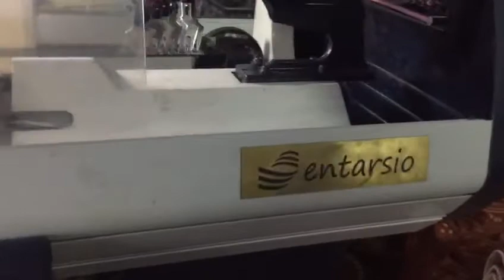Flat knitting machines fully computerized by R R Enterprises 9780039000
36"/52"/72"- 3 system - 8 to 14gg